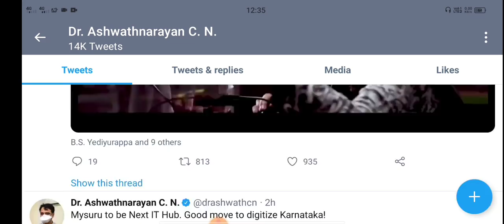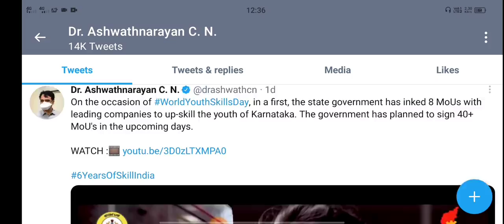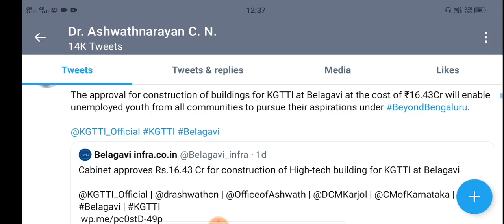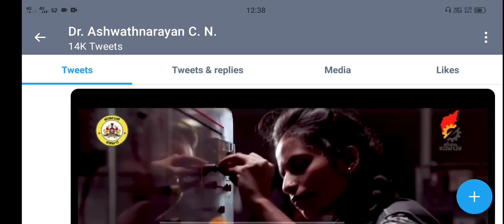All University update|promotion???|students solution